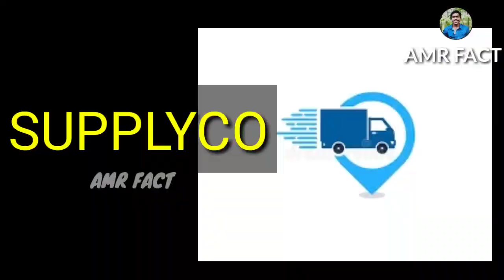സപ്ലൈകോയുടെ ഈ സാധനങ്ങൾ ഇനി വീട്ടിലെത്തും Malayalam latest news AMR FACT